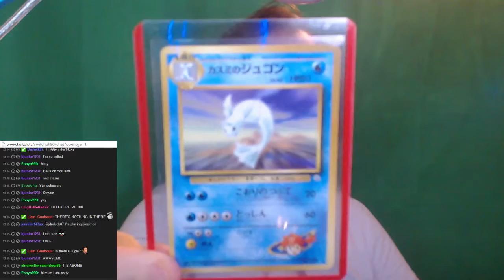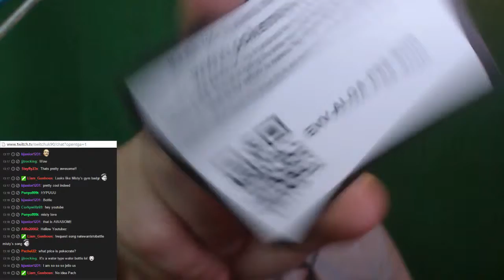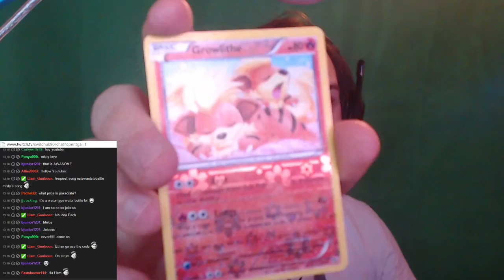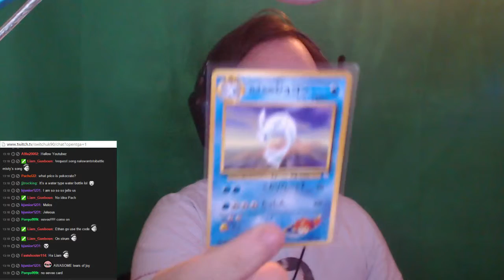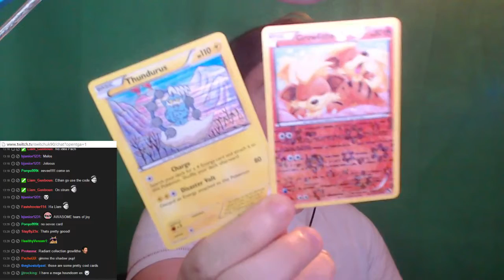Pokecrate #1 Opening on Stream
We open up our first Pokecrate on stream -- Watch live